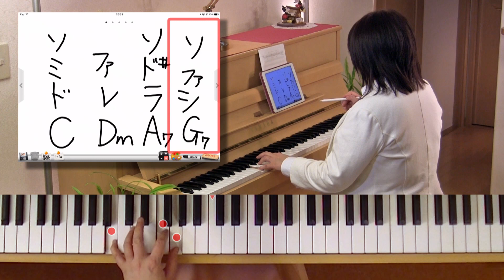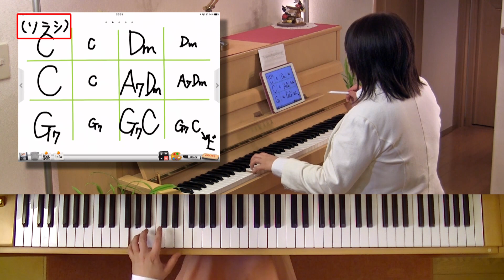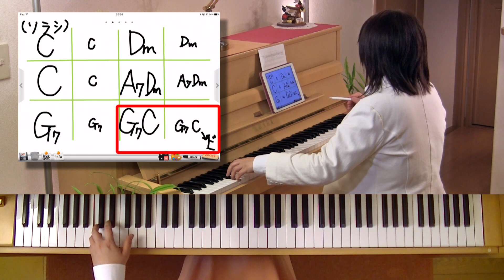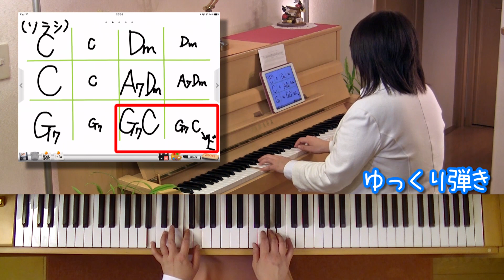「やまびこごっこ」を簡単ピアノアレンジで！☆動画でピアノレッスン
ピアノで遊び歌『やまびこごっこ』を簡単アレンジ！
山彦を意識してパッセージに強弱をつけて弾くのがポイントです。

●次の動画：「一年生になったら」を簡単ピアノアレンジで - 平成29年保育士試験課題曲

●BGM,効果音,画像,映像

作曲：福田りえ